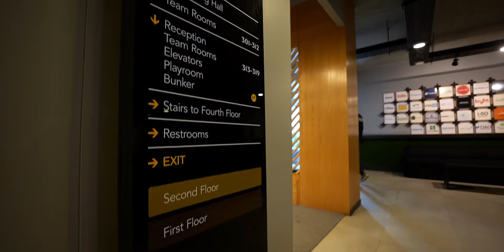Virtual Tour | Daftarkhwan Vogue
Step into a new era of work with our modern and vibrant coworking space on bustling MM Alam Road, Lahore. Packed with energy, inspiration, and a breathtaking balcony view.